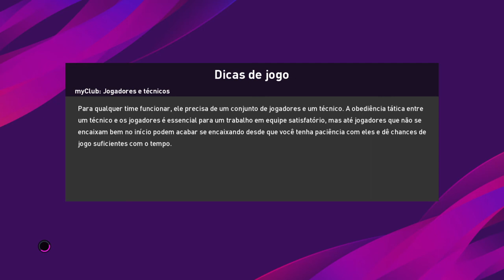Suspenso na final e Começando Brasileirão - Rumo ao estrelado #08 eFootball PES 2020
Brincando um pouco ,sem eu comentando.